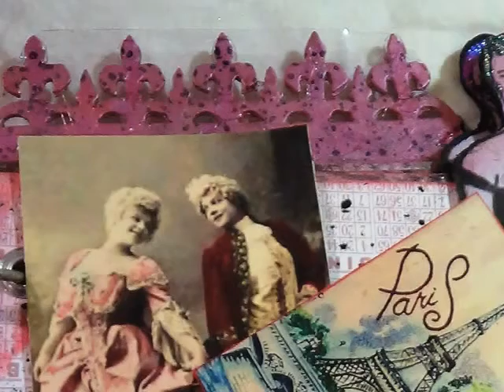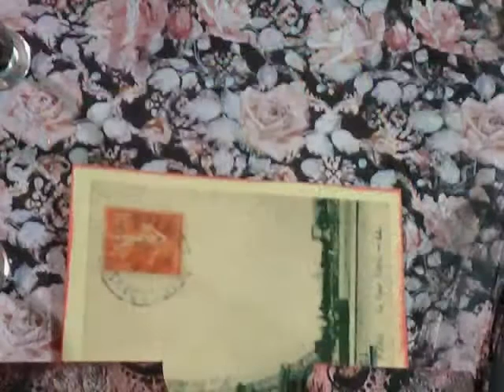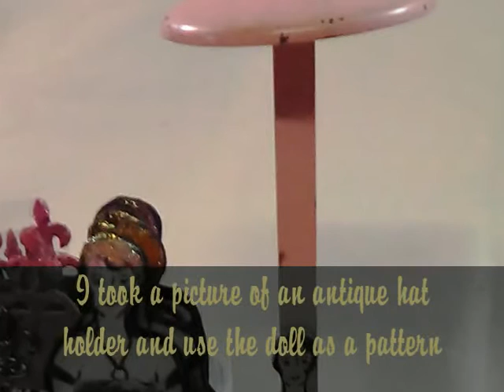"Tsunami Rose Designs" Versaille Balle Madame Damask Mini Album Project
Tsunami Rose Challenge 14 "Anything Goes"

By Gladys W. Moreno for TSUNAMI ROSE { DESIGN TEAM challenge},"Versailles Valle" in honor of the paper, a 4 page double sided album, I use the whole line from Daisy Collins and I had this doll for a long time it is a hat holder made out of metal and I took a picture and the rest is history. Each page has a pocket for pictures and the size is 6x6, also use on the edge dies from Ranger to accented, use stickles to color the dolls hair and rose bouquets, stazzon for color and accenting, Please leave a comment or a ? hope you all like it.